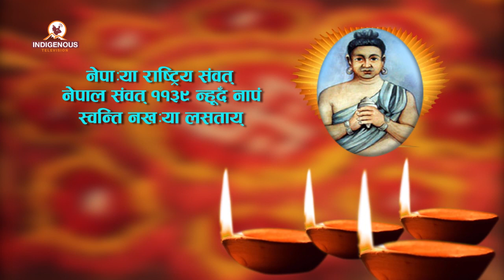Krishna Lal Maharajan